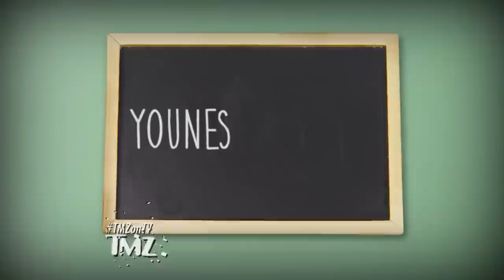Kourtney Kardashian Robs One Sexy Cradle! | TMZ TV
Kourtney and her new male model make their public debut and he’s young and spry!